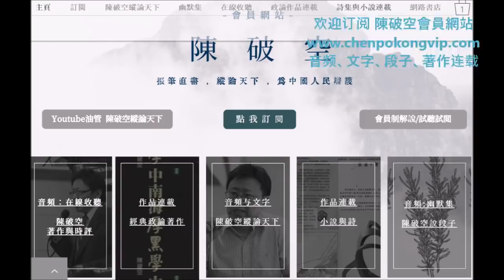朱镕基之子开口，暗讽习近平不懂经济。撤离香港，内地生怒责党媒！烧人又是演戏？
Mainland students in Hong Kong were angered by the CCP media! The burning incident is fraudulent? The son of the former prime minister spoke up and implied that Xi Jinping did not know how to handle the economy.